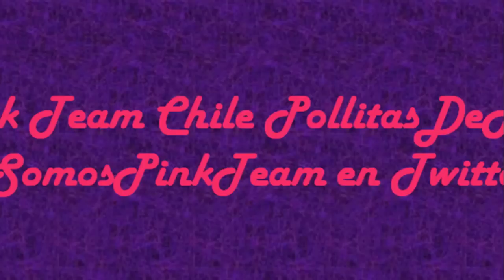Paulina Goto VideoFan 1